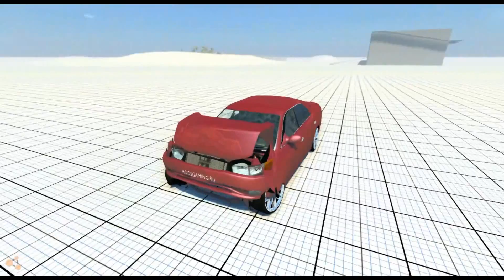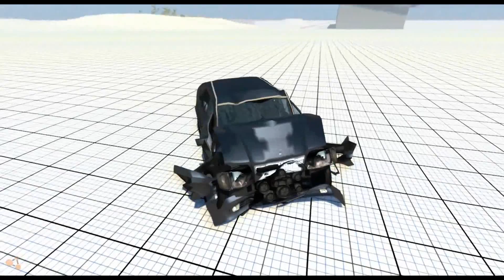BeamNG.Drive Head-on Crash Compilation #1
BeamNG car mod and physics crash test
BeamNG car мод crash test physics game
BeamNG автомобиля мод краш-тест физика игры